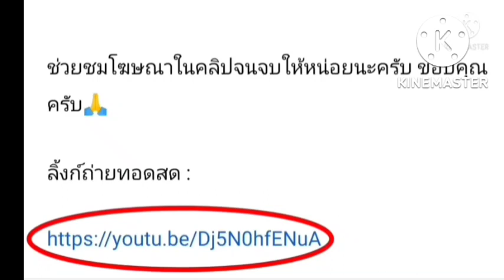ลิ้งค์ถ่ายทอดสด ⏰[21:00 น.] เบรนท์ฟอร์ด VS ลีดส์ ยูไนเต็ด วันเสาร์ที่ 3 ก.ย. 65 พรีเมียร์ลีก 🏴󠁧󠁢󠁥󠁮󠁧󠁿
เบรนท์ฟอร์ด VS ลีดส์ ยูไนเต็ด
คืนวันเสาร์ ที่ 3 กันยายน 2565
ลิ้งค์ถ่ายทอดสด ⏰[21:00น.]
กดลิ้งค์สีน้ำเงิน